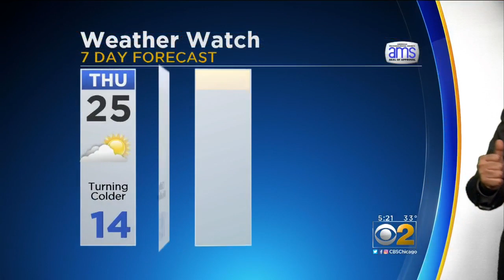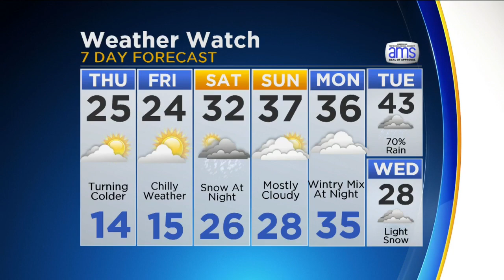CBS 2 Weather Watch at 5:00PM